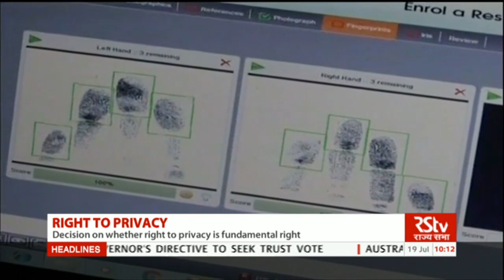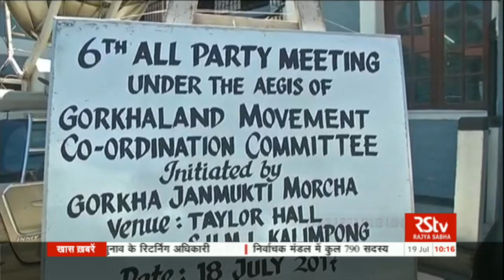English News Bulletin – July 19, 2017 (10 am)